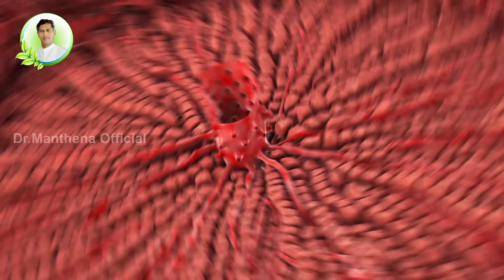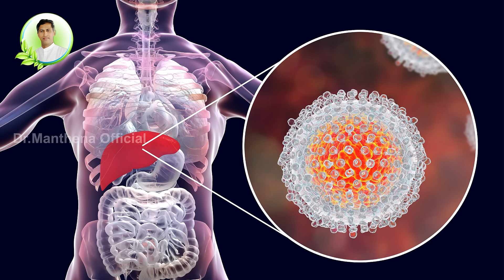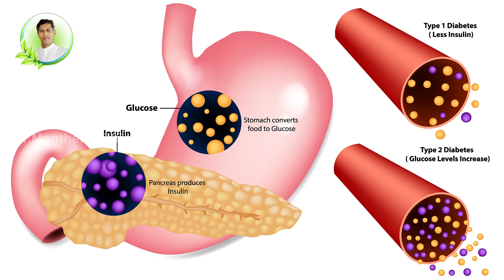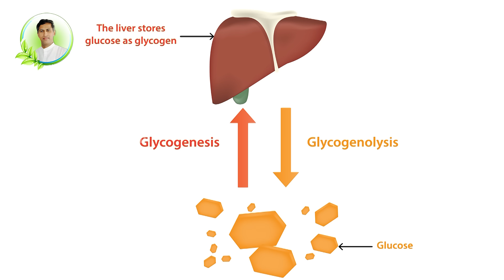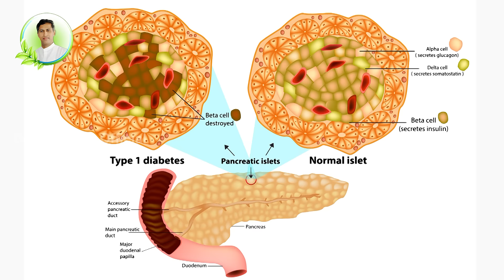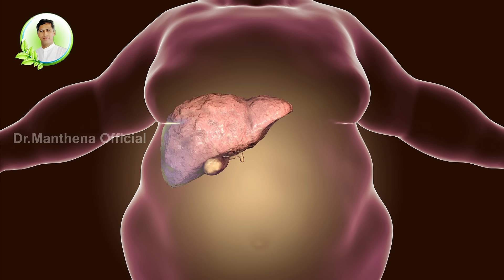Causes for Fatty Liver | Diabetes | Weight Loss | Insulin Resistance | Dr. Manthena's Health Tips